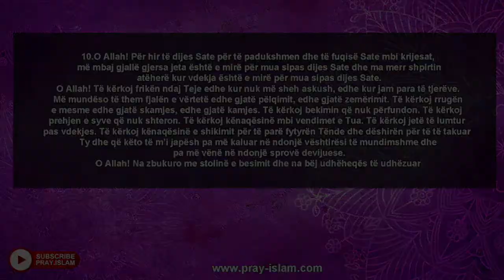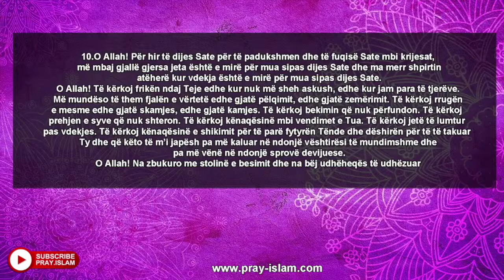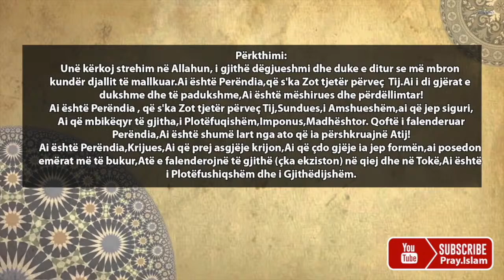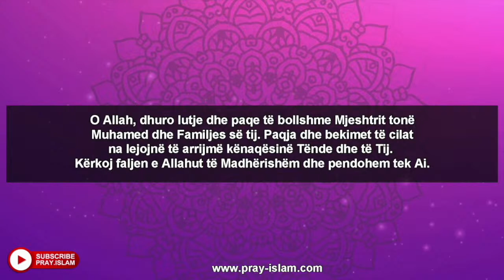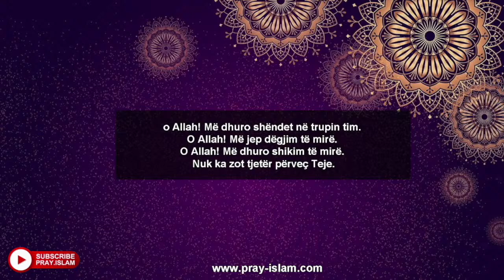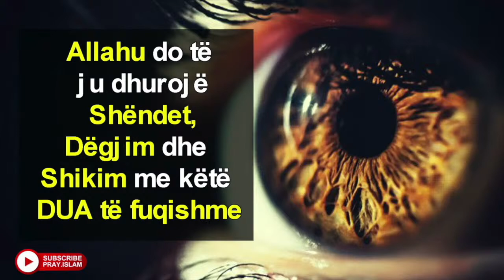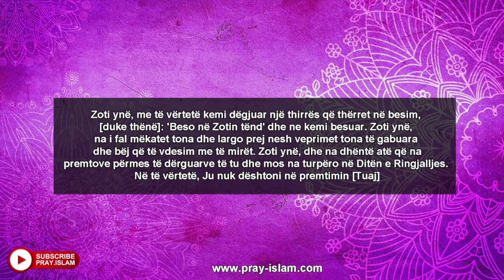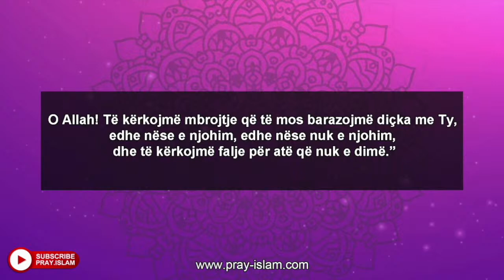O ALLAH mos i kthe lutjet tona mbrapa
Komentoni thenjet tuaja ne video.